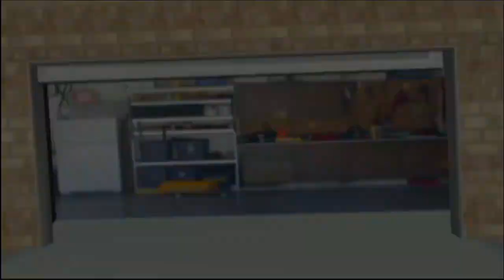Wipeout: The Game - Game 3: Extreme Mode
A dilemma arises with Mega's Bro and two princesses...

Mega's Bro: Doesn't have a channel